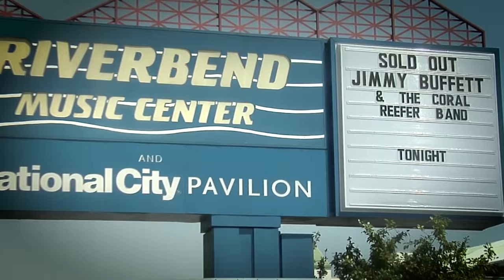Jimmy Buffett - Coconut Telegraph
2016 - I Don't Know Tour
Jimmy Buffett
"Coconut Telegraph"
Cincinnati, OH
Riverbend Music Center
06/21/2016